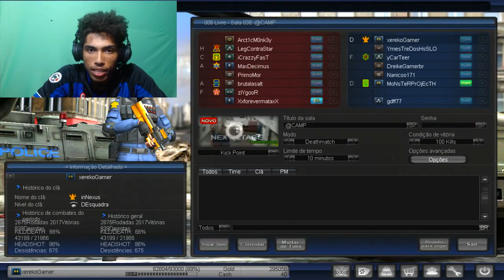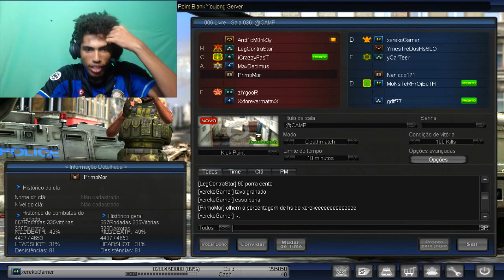Mitando ou cagando no novo mapa - Point Blank